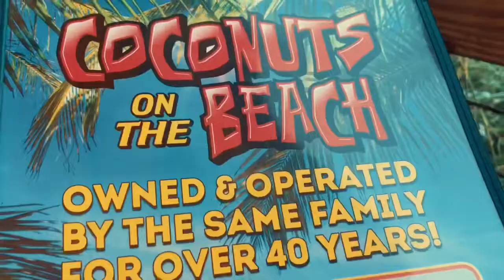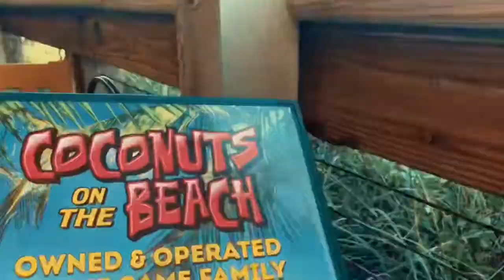PEACE OUT SUMMER 2019